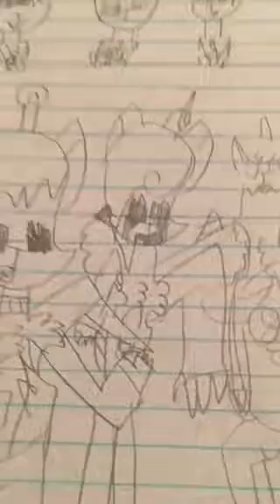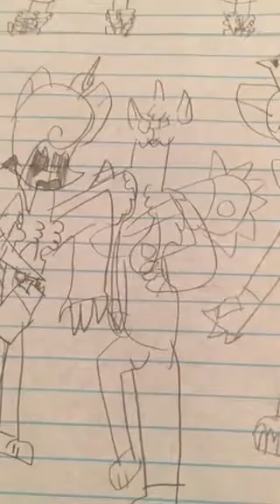slendytubbies voices (thx for 2 subs)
po
laa laa
dipsy
tinky